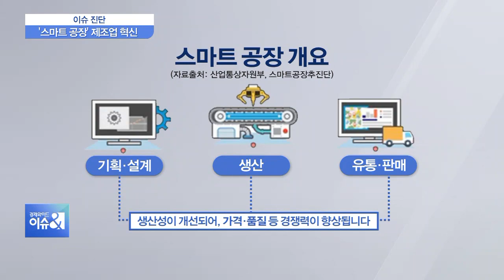[이슈진단] 靑 중소기업 밀착행보…최저임금 결정구조 변화 올까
2019년 새해 들어 청와대가 계속해서 중소기업과의 밀착행보를 이어가고 있습니다. 중소기업중앙회에서 열린 신년회에 이어 오늘(7일)은 청와대에 직접 중소기업인들을 초청해 간담회를 개회합니다. 이러한 청와대의 친 중소기업 행보가 오늘 발표될 최저임금 결정구조 개편안 초안에도 반영되었을지, 기대가 되는데요. 아울러 이달 중으로 예고된 청와대 참모진 교체의 윤곽과 배경까지 세 분의 전문가와 자세히 짚어보겠습니다.

◇출연: 신세돈 숙명여대 경제학과 교수, 이상휘 세명대학교 교양학부 교수, 김성희 고려대 노동연구소 교수